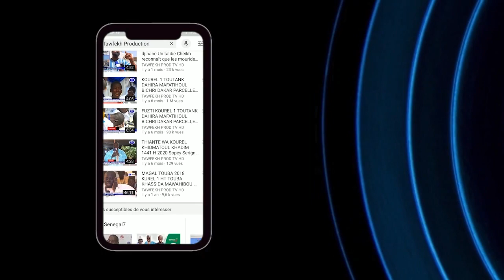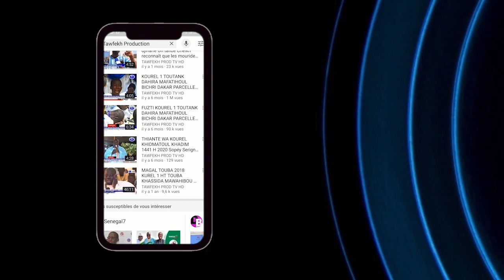Korité 2021 Mosquée Dianatou Mahwa Touba